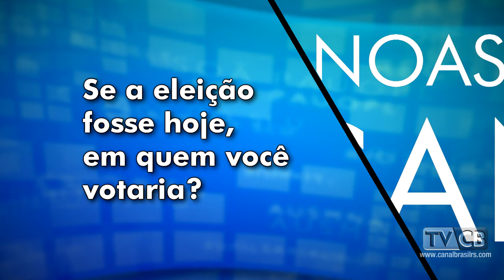ELEIÇÕES 2016: Pesquisa aponta Beth Colombo com 37,6% dos votos no segundo turno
Este programa foi produzido pela equipe do Grupo Brasil de Comunicação. Acesse nossos endereços!